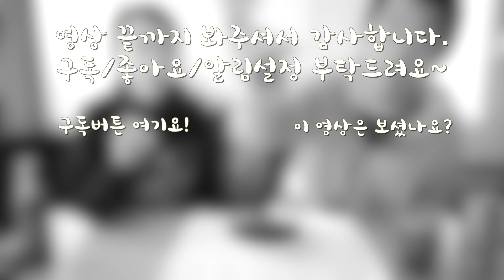아니 왜 족발로 베이컨을 만들어??! Bacon hocks 갱생 프로젝트. 매운불족발로 변신시키기! In 뉴질랜드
색다른 식재료에 도전해보고자, Bacon Hocks 를 구입해서 매운족발에 도전해 보았습니다. 키위들은 이 맛있는 돼지족을 왜 베이컨을 해서 먹는걸까요? 매운족발로 갱생에 성공한 Bacon Hocks! 그 맛은 과연???

뉴질랜드 다이어리(NZ Diary) 는 라라패밀리(라빠/라맘/라남매)가 뉴질랜드에서 살아가는 다양한 이야기들을 공유하는 채널입니다.

평범한 이민 가정의 일상? BUT 내밀한 이야기를 솔직하게 꺼내어 특별한 스토리로 담아냅니다. 저희의 이야기가 누군가에겐 공감이, 응원이, 위로가 되리라 믿으며 오늘도 열심히 글을 쓰고 영상을 만들어 공유합니다.